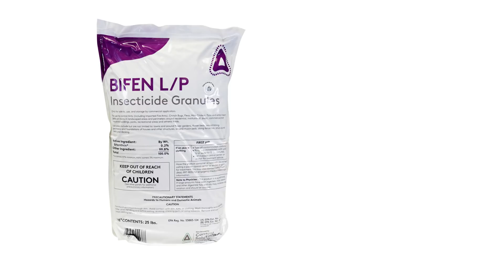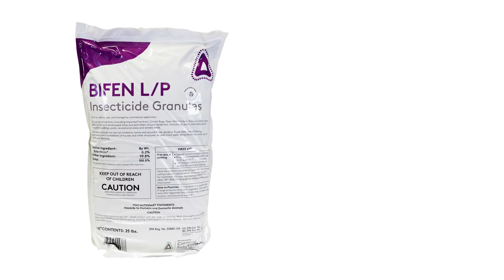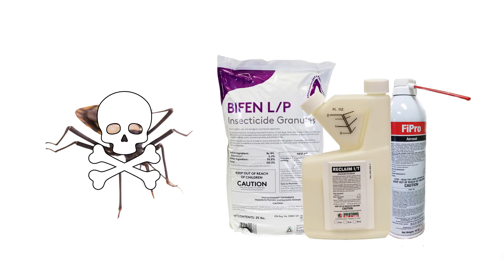How to Get Rid of Kissing Bugs (4 Easy Steps)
Notice: Reclaim I/T is now known as Supreme I/T.

CLICK HERE for our in-depth kissing bug control guide and to get your professional products!

Watch how to get rid of kissing bugs guaranteed! This video will show you steps for effective kissing bug (AKA assassin bug) control for your home AND yard!

The kissing bug might sound sweet, but it’s better described by its other name, the assassin bug. These bugs prey on common lawn and garden pests, but they have a taste for blood and can often come indoors to feed on animals and people. Though it’s less common, they are known to spread potentially fatal diseases like chagas.

For proper control, you need to identify the kissing bug. The kissing bug is typically around an inch in length. They can vary in color and will often have colorful markings. They are easily identified by their long, tapered head and large fang-like mouthparts. It’s these piercing mouthparts that make them such efficient killers.

Kissing bugs can be found throughout the world. Historically, they have been reported in the Southern two-thirds of the contiguous United States. They can usually be found outdoors around flower beds, mulch, under landscaping rocks, under flower pots, and around yard debris. They are attracted to lights, and can often be lured into your home.

To get control, start outside with a combination of granular and liquid insecticide.

First use Bifen LP. This is a granular insecticide that works through a slow release process, and is labeled to kill many different pests.

Use this with either a push or hand spreader, following label directions for proper usage rates. Broadcast this over the entire yard. Also apply the Bifen granules to flower and mulch beds.

Next use Reclaim IT. This is a liquid insecticide concentrate that will repel and kill any kissing bugs around your home. Reclaim can also be used to treat a wide variety of pests and offers a residual of up to ninety days.

Following label directions, broadcast Reclaim over areas you treated with the Bifen LP. This will not only give ample coverage, but the liquid spray will activate the Bifen granules, performing one-two punch. Also spray entry points to the home such as, around windows, around doors, weep holes, or where pipes penetrate the wall.

Next, treat indoors with Fipro aerosol. This is a foaming aerosol that is labeled to kill many invading pests, even wood destroying insects. Apply this in voids, cracks, and crevices around windows, doors, or any wall voids. The foam will expand at a thirty-to-one ratio for deep application and leaves a long lasting residual.

Prevent kissing bugs from returning by trimming back any vegetation against the house, remove yard debris, seal up the entry points, and be sure to re-apply Bifen LP and Reclaim IT every ninety days for continued control.

The kissing bug can be a dangerous pest, but you can control easily with these professional products and tips from Solutions Pest and Lawn. We guarantee these products will control and prevent kissing bugs, and we offer same day shipping to help you get control quickly.

If you liked this how to guide and when the products work for you, please share.